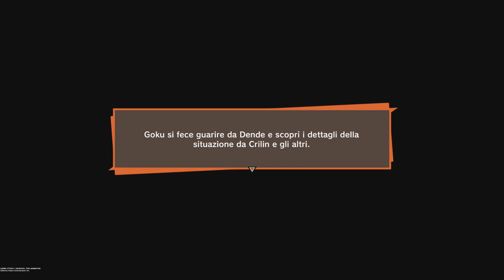GOKU SSJ 3 vs MAJIN BU! - DRAGON BALL Z: KAKAROT [Walkthrough Gameplay PS5 ITA 4K - PARTE 26]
Mentre Majin Bu sta per dirigersi alla Capsule Corporation, Goku lo interrompe mostrandogli la forza del Super Saiyan 3!

Dopo nascerà qualcosa tra Majin Bu e Mr Satan... Mr Satan lo fa diventare buono, ma si dividerà dalla malvagità, che successivamente assorbirà la parte buona diventando molto potente!